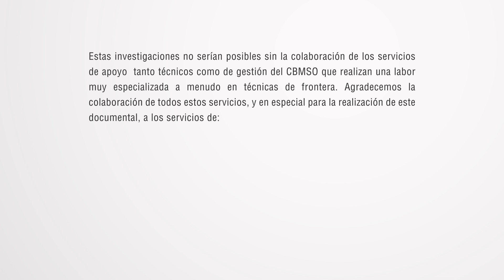¿Cómo se defienden las células y cómo defienden a nuestro organismo?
Cuando sufrimos una infección las células de nuestro sistema inmunológico tienen que formar un ejército para combatirla. Además deben comunicarse mediante señales de alerta y detectar de manera específica a los organismos invasores para poder combatirlos de forma coordinada y eficaz. ¿Sabes cómo tienen lugar estos procesos?

Dentro de la célula/Inside the cell es serie de microvídeos del Centro de Biología Molecular Severo Ochoa que dan respuesta de una manera sencilla a ocho grandes cuestiones de la biología molecular de la célula.

Un vídeo original del CBMSO realizado en 2016 con financiación de la Fundación Española para la Ciencia y la Tecnología. Música de Cato Hoeben.